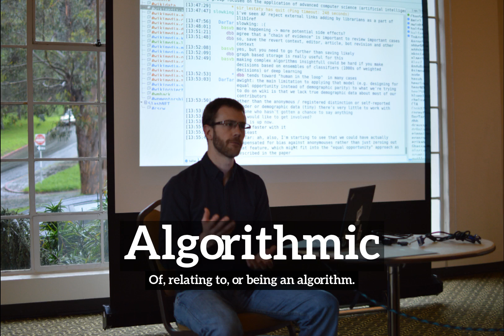What is Algorithmic? | How to Say Algorithmic in English? | How Does Algorithmic Look?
Learn how to pronounce algorithmic with Imago Spectrum.

What is algorithmic?
How does algorithmic look?
How to say algorithmic in English?
What does algorithmic represent?
What is the defintion of algorithmic?

Imago Spectrum allows you to easily memorize common English words and phrases by joining visual and auditory learning environments into a short video. Focus on the images and repeat algorithmic several times for best retention results.

In this video we are speaking the word, algorithmic. Do take note of how algorithmic is spelled.
The definition of algorithmic is listed below the word in the video.
Algorithmic:  Of, relating to, or being an algorithm.